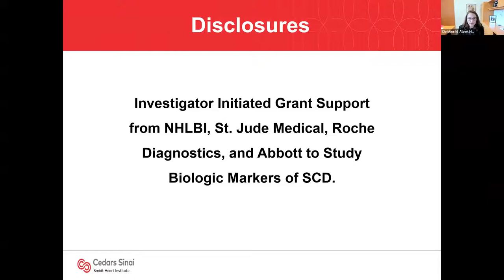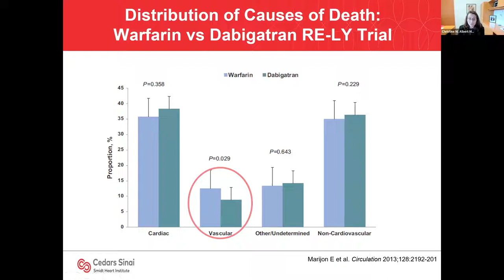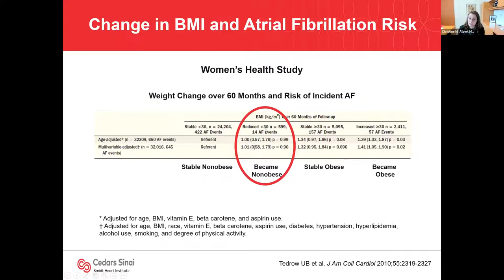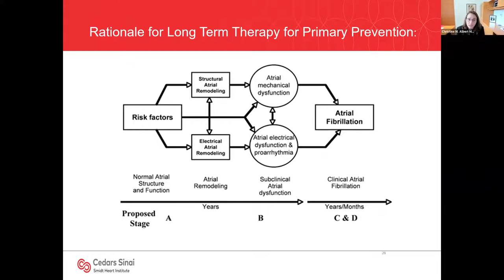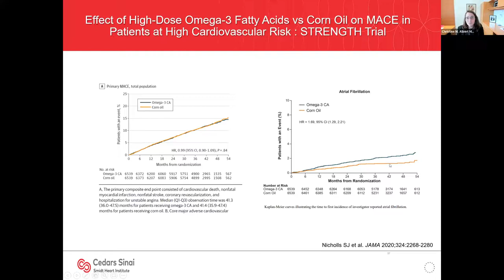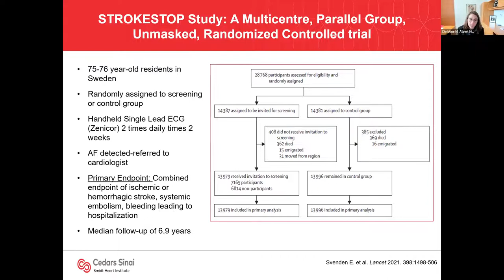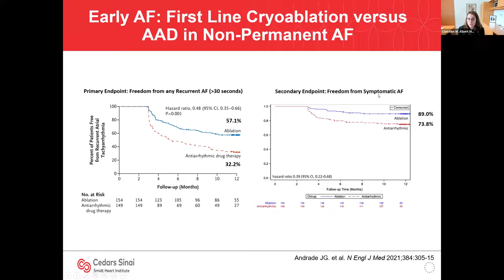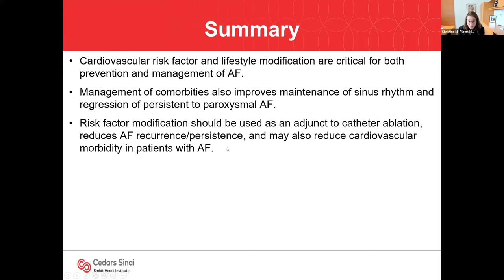Christine Albert | Prevention and Early Intervention of Atrial Fibrillation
Texas Heart Institute Cardiology Grand Rounds on June 3, 2022. Dr. Christine Albert. Prevention and Early Intervention of Atrial Fibrillation